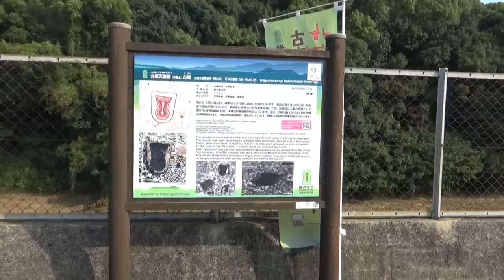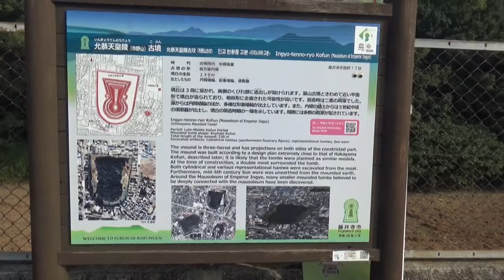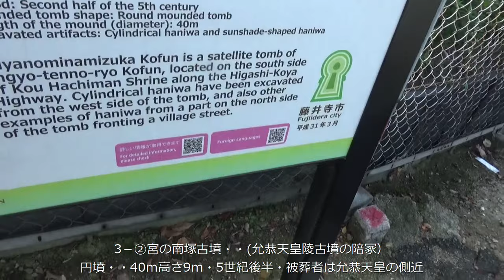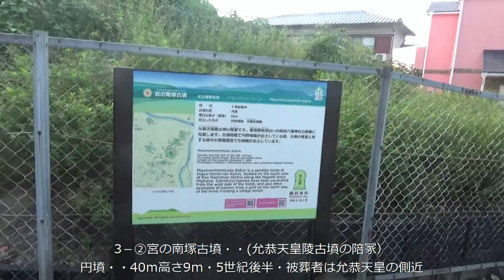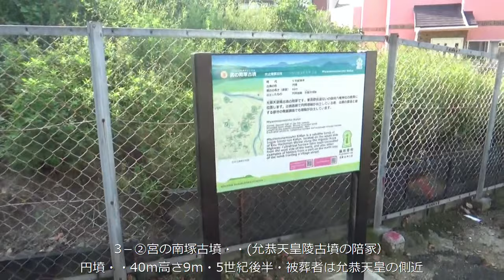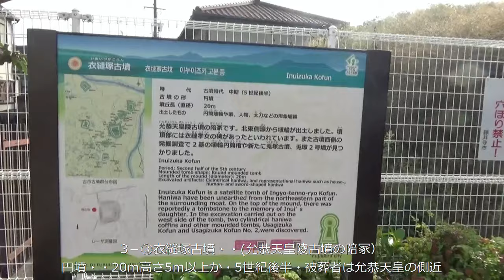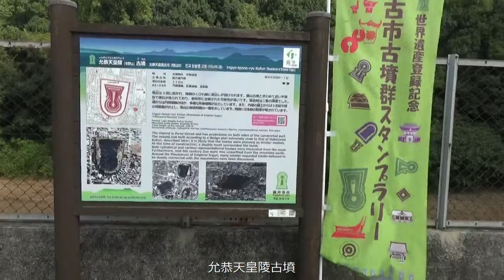世界文化遺産・古市古墳群 允恭天皇陵古墳の陪冢を廻る 唐櫃山古墳⇉宮の南塚古墳（宮内庁管理）⇉衣縫古墳（宮内庁管理）⇉允恭天皇陵古墳（宮内庁管理）感で行ってみるとグルグル・・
第19代允恭天皇陵古墳（市野山古墳）＝宮内庁管理
墳丘長230m、後円部の高さ22.3ｍ築造時には二重の周濠があったとされる前方後円墳。古市古墳群の中では4番目、全国でも19番目の規模を持つ大型の前方後円墳です。明治初期に第19代允恭天皇の陵として治定されました。別名「市野山古墳」。円筒埴輪や、犬や馬、人物を模した形象埴輪、須恵器蓋坏（すえきふたつき）など、5世紀中頃の出土品が多く見つかっています。

唐櫃山古墳（からとやまこふん）
墳丘長53ｍ、後円部径38ｍ、前方部幅21ｍを測る帆立貝形古墳である。府道堺大和高田線の敷設工事によって、後円部を含む墳丘の大半が破壊された。それに先立ち北野耕平らが発掘調査を実施した。後円部に主軸と平行した 竪穴式石槨が造られており、内部に家形石棺を内蔵していた。石棺はすぐ近くにあった長持山古墳の2つある石棺の1つと形態が酷似しており、石材も阿蘇溶結凝灰岩で共通するものであった。

宮の南塚古墳＝宮内庁管理
直径40m、高さ9mの5世紀後半に築造された円墳。ただ、前方後円墳であった可能性も指摘されています。
周辺からは円筒埴輪や衣蓋形埴輪などが見つかっています。宮内庁より、允恭天皇陵(市ノ山古墳)の陪塚(は号飛び地)に指定されているため、中に入る事はできません。
允恭天皇陵の周辺には多くの古墳が存在していましたが、開発により失われています。現在は宮の南塚古墳をはじめ、衣縫塚古墳、唐櫃山古墳など3基の古墳を残すのみとなっています。

衣縫塚古墳
市野山古墳（允恭天皇陵）前方部東側にあり、宮内庁によって允恭天皇陵の陪塚に治定されている、直径約20mの円墳。
平安時代の初めに衣縫塚古墳周辺にいた、衣縫造金繼（きぬぬいのみやつこかねつぐ）の娘はたいそう親孝行で、両親が亡くなった後も嫁がずに墓守をしていたといいます。
現在、潮音寺にある衣縫孝女碑は、もともとこの墳頂部にあったといわれており、そのため「衣縫塚」と呼ばれるようになったと思われます。